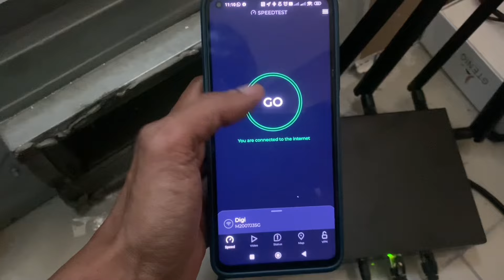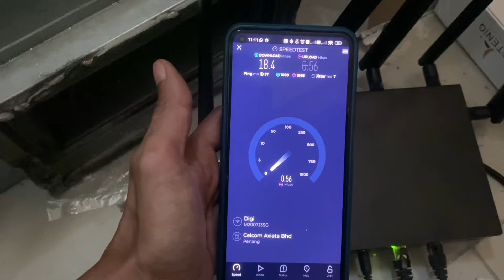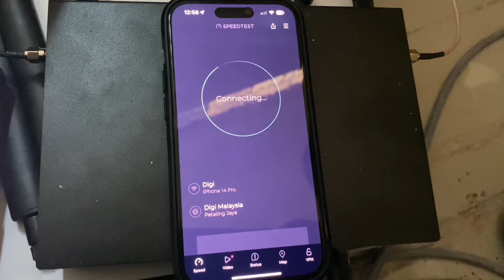5G terus ada di modem wifi-Balik pulau